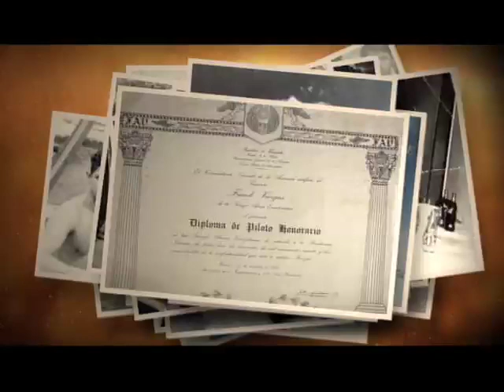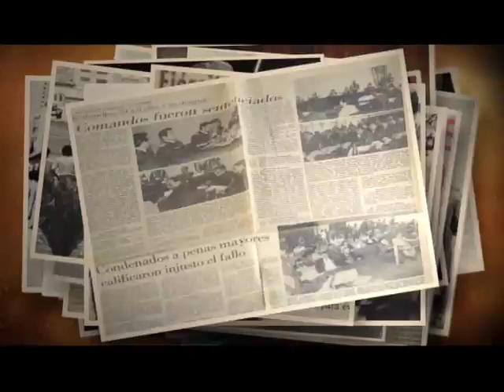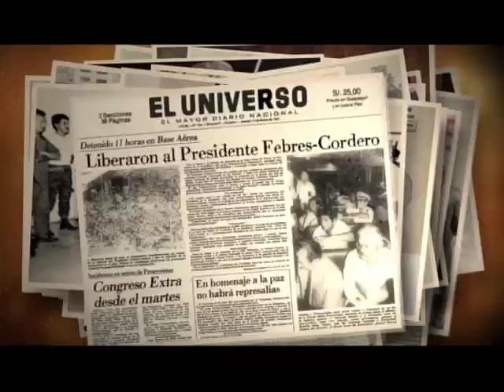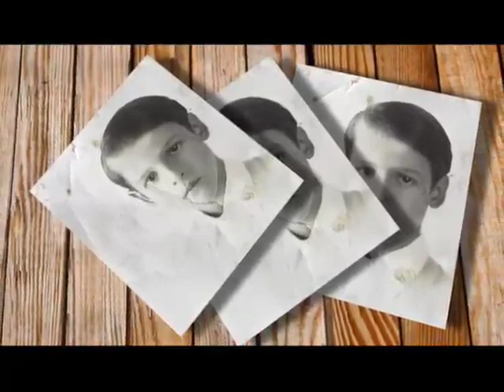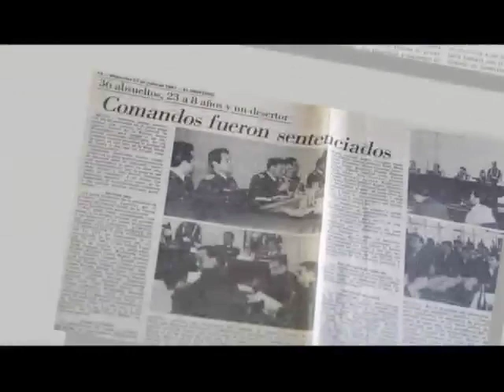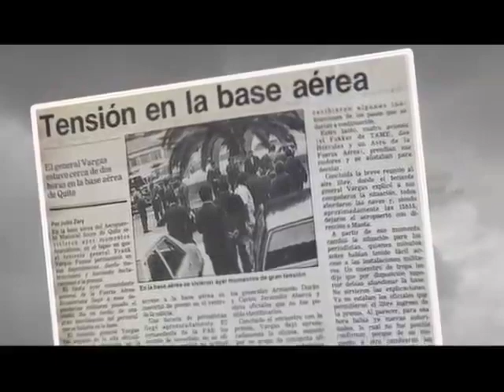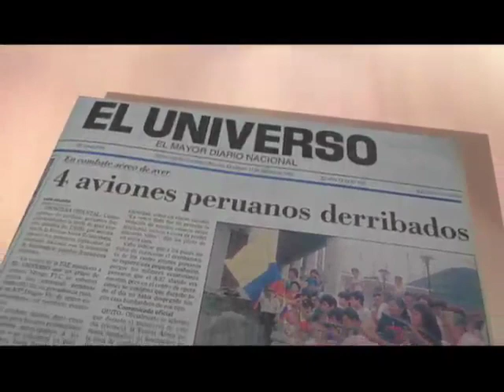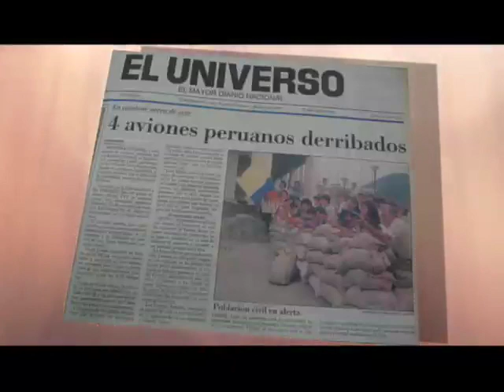¿Qué Pasó Con?: Frank Vargas Pazzos